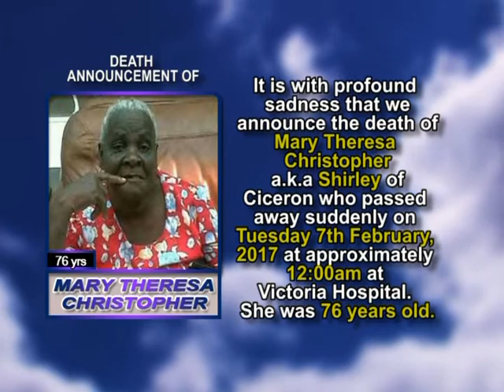Mary Theresa Christopher medium